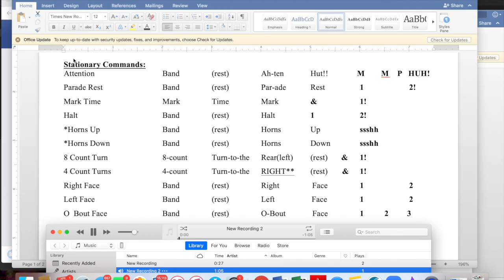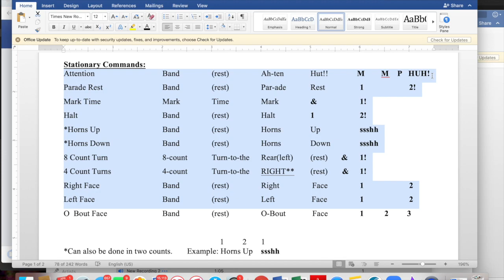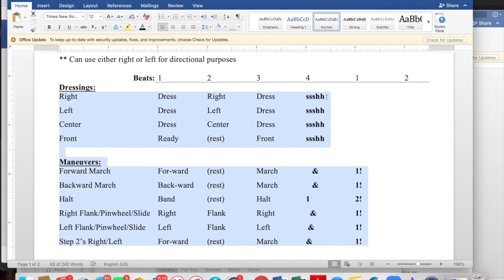BHS Marching Commands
Marching Commands